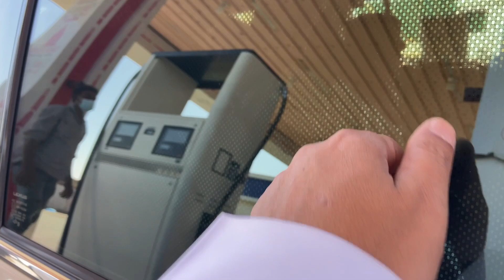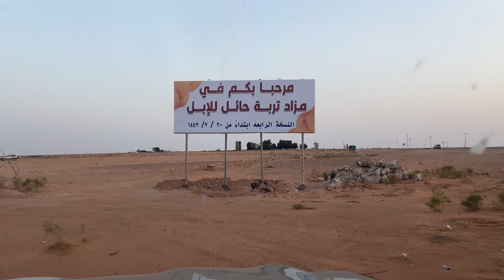سلسلة الصحراء/ مزاد تربه اليوم الأول